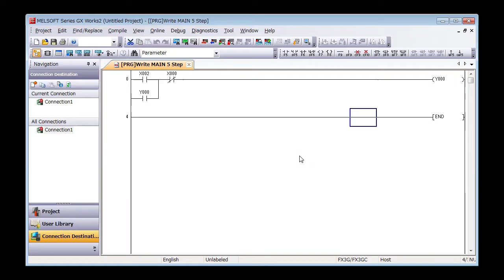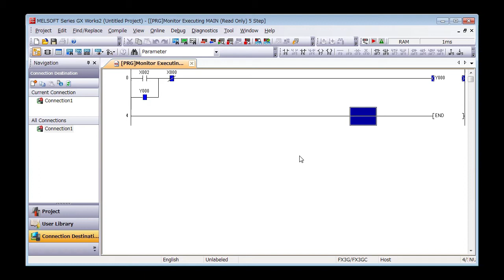3. GX Works2 － Kiểm tra hoạt động〈Your First PLC (14/19)〉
3.13 Kiểm tra hoạt động